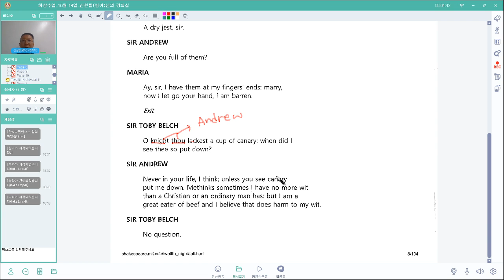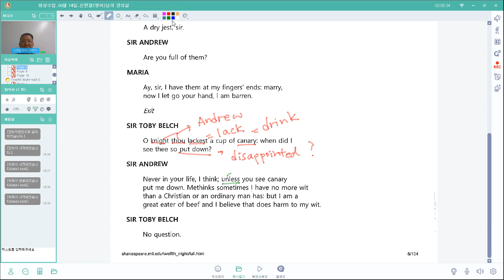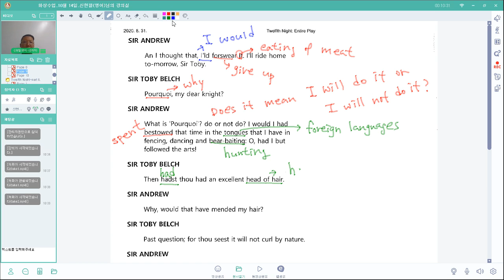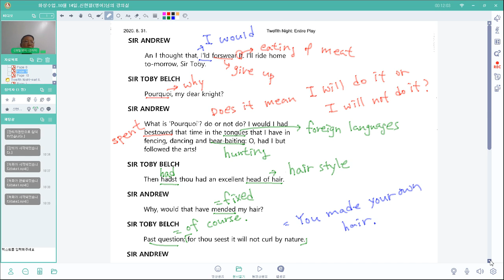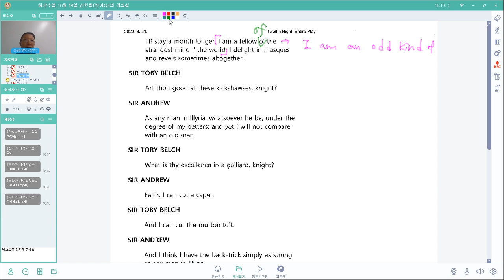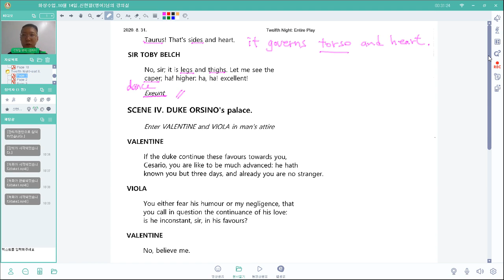Twelfth Night-1st graders review part IV.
This video aims to provide studying material for students.